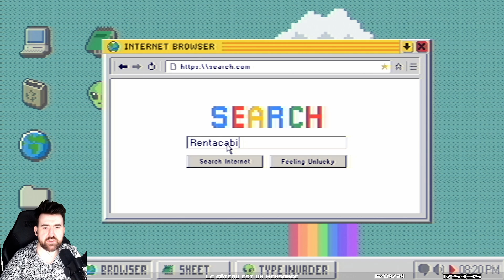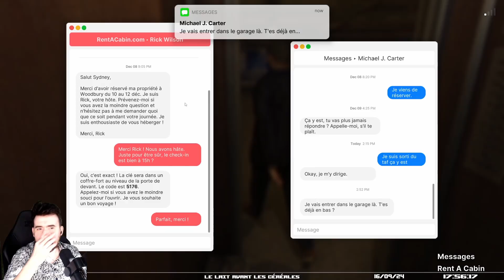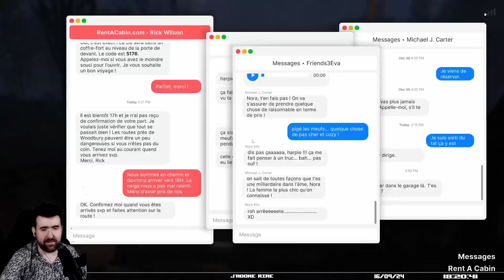FEARS TO FATHOM - WOODBURY GETAWAY #1 [FR] - LE ROAD TRIP DE VOTRE VIE - SPOOKY SHOW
► Résumé :

Le jeu plonge les joueurs dans ce que vivent réellement les personnes atteintes de paralysie du sommeil et montre à quel point cela est vraiment terrifiant.

► Informations :

TITRE : Fears to Fathom - Woodbury Getaway
GENRE : Aventure, Occasionnel, Indépendant
DÉVELOPPEMENT : Rayll Studios
ÉDITION : Rayll Studios
FRANCHISE : Fears to Fathom
DATE DE PARUTION : 12 sept. 2024

► Planning live :

Lundi : 17h-21h
Mercredi : 17h-21h
Vendredi : 17h-21h
Samedi : 17h-21h
Dimanche : 17h-21h